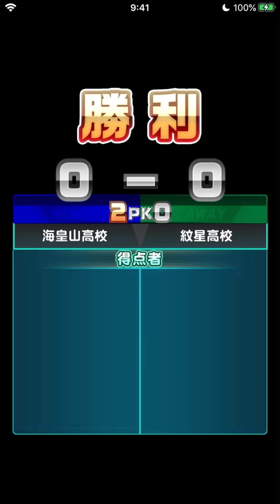【お試しデッキ】改変後あゆ無しデッキはどうなの！？べたまったり実況